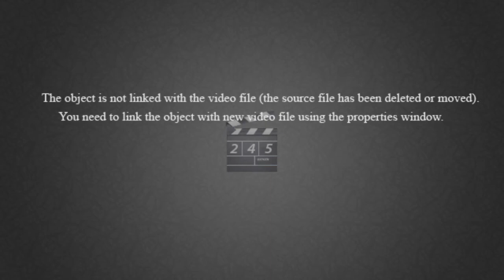Een start van een groot dorp!-Minecraft 1.14 Survival